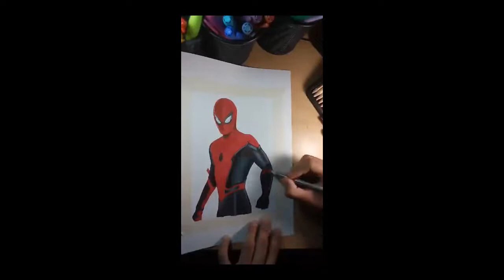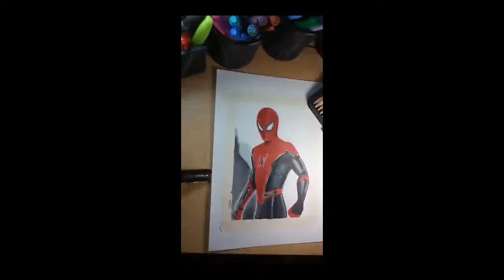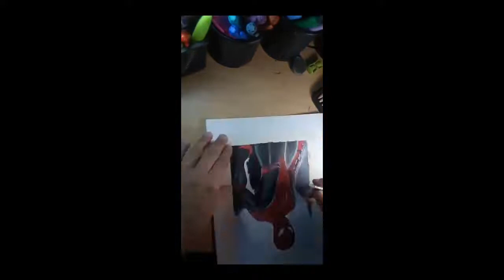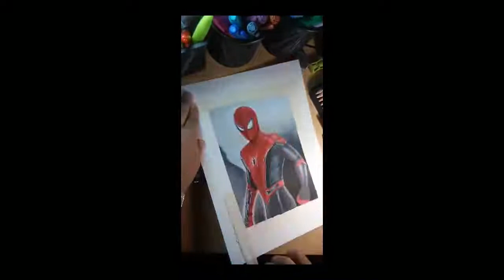Drawing - Spider-Man | Timelapse | Marvel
Materiales:
Prismacolor Premier
Sharpie
Papel Fabriano

Artista: Uzziel Williams